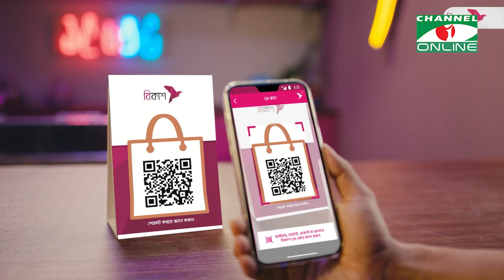তীব্র গরমে হাঁসফাঁস জনজীবন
চৈত্রের শেষের দিক থেকেই প্রচন্ড খরতাপে পুড়তে শুরু করেছিল দেশ। বৈশাখের শুরুতেও রয়ে গিয়েছে সেই গরমের রেশ। এসেছে নতুন বছর, কিন্তু রয়ে গিয়েছে  প্রচন্ড গরমের দাবদাহ।

worldwide.